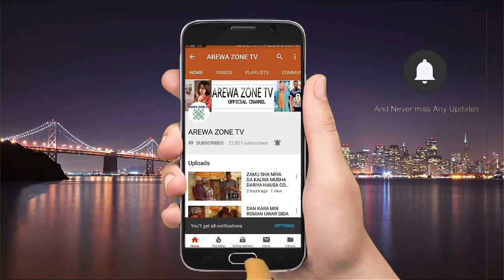Kinsan Sunan Nawa Na Larabawa Ne Sai Ansha Shayi Ake Fada - Musha Dariya